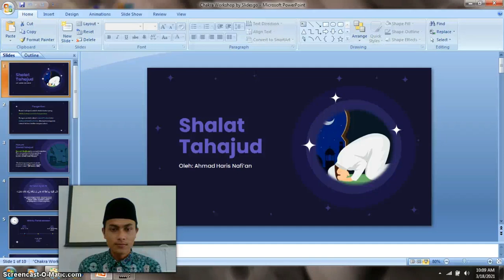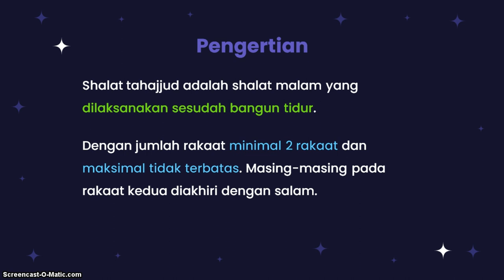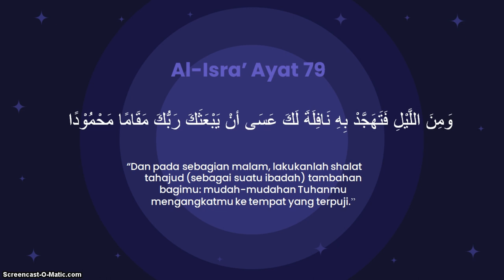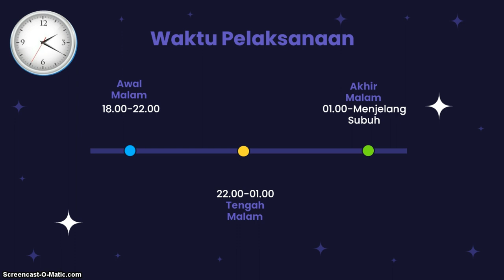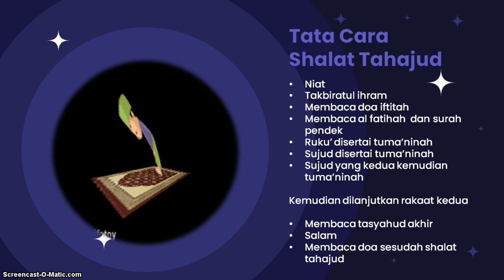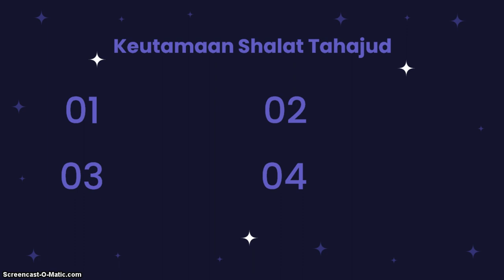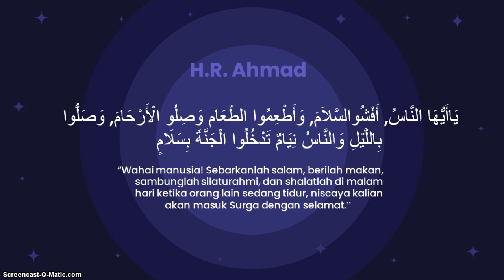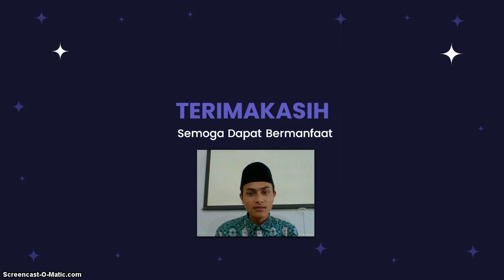BelajarbersamaSUKMA: Kelas 4 MI Islamiyah | Fiqih | Sholat Tahajud